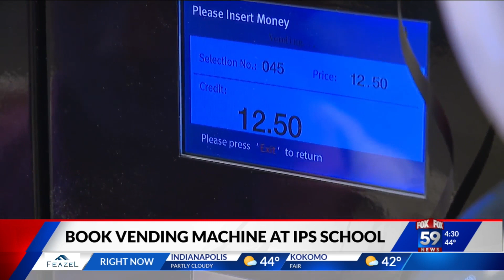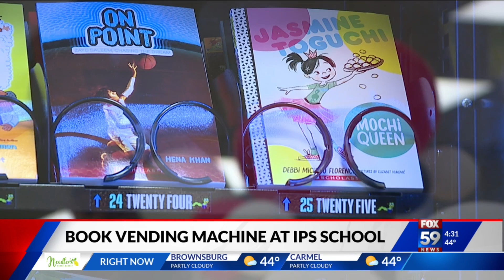IPS installs vending machine, but it's not soda pop inside